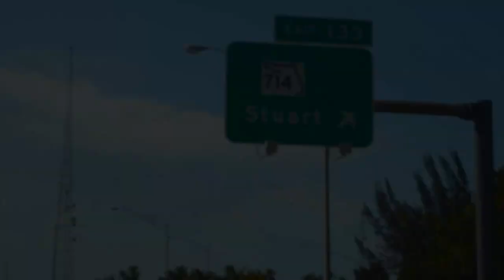Trip to Disneyworld 2015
This is a short vlog of the best parts of our trip to Disneyworld. Hope you enjoy!